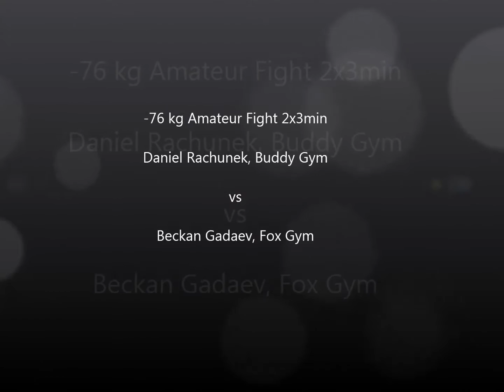WSFC I Shooto C (Amateur), 2x3min -76kg Daniel Rachunek vs Beckan Gadaev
WSFC - Westside Fighting Challenge
Amateur MMA 2x3min -76kg Daniel Rachunek, Buddy Gym vs Beckan Gadaev, Fox Gym